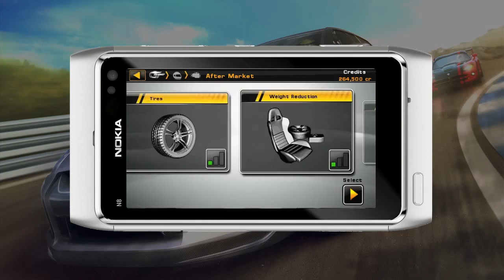N8 Gaming GT Racing Motor Academy HD By Muzaffar ali